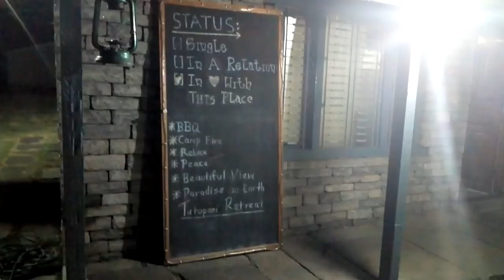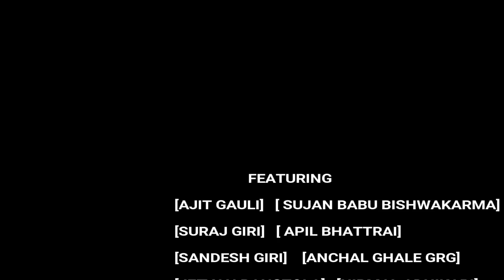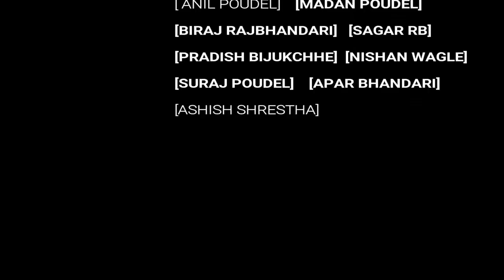TATOPANI RETREAT| A SHORT MOVIE|GCES 0'15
ONE DAY NIGHT OUT ON THE MESMERIZING VENUE "TATOPANI" WITH FRIENDS. A NIGHT TO REMEMBER